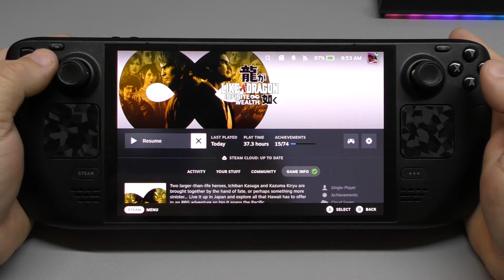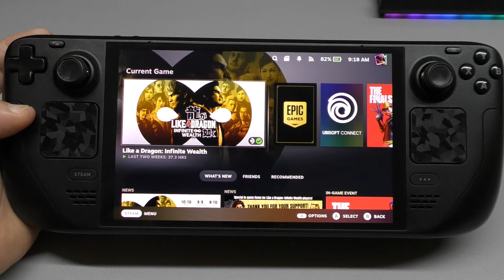I'm Loving Like a Dragon: Infinite Wealth on Steam Deck OLED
Here I share gameplay for Like a Dragon: Infinite Wealth for PC on the Steam Deck OLED. I share how much I'm really loving this game. Hope you like the video.

Use My EPIC Creator Code: MARCTHEGEEK